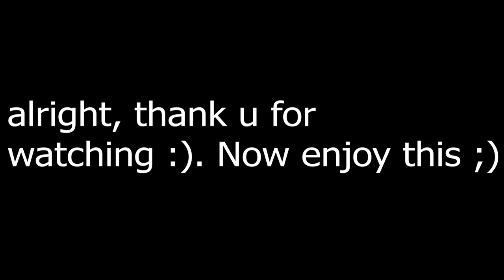the arsenal god